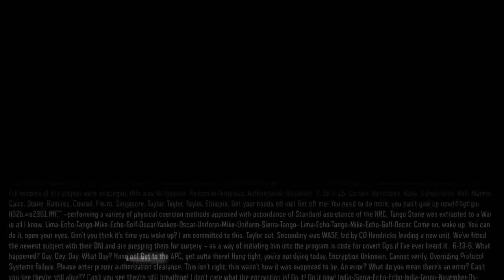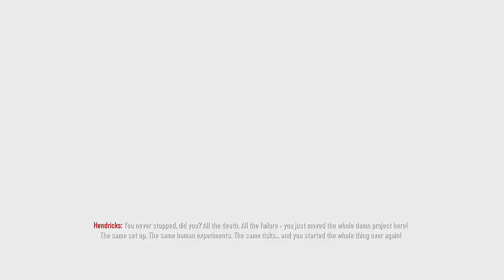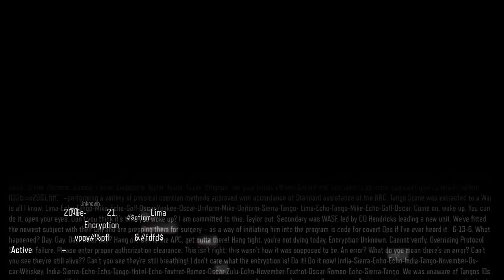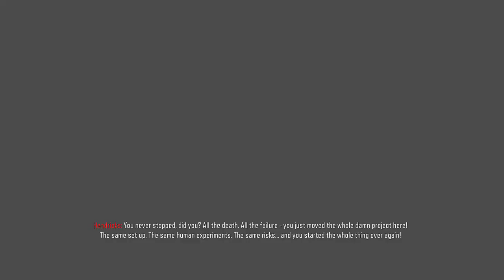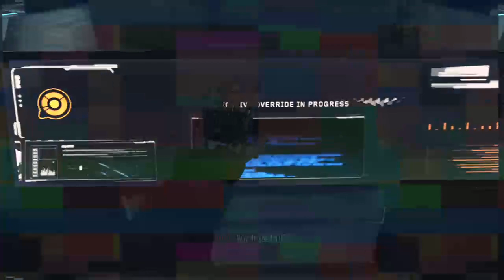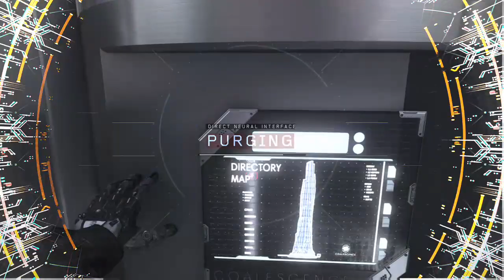Life Accolades And Collectables Part 2 Campaign 100% (BO3) XB1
Welcome to my second and final stream towards getting all the Accolades and Collectibles on the BO3 mission, Life. This is the final mission so it is also completing these for the campaign in general. There is one exception with the all accolades part though, untouched, this is because I need to do this on veteran but I did all the other accolades on recruit, so that will be a separate stream. See BO3 Campaign 100% playlist for that. I had two run throughs of this level, because the first time I didn't get enough score, so I speedran a second run together that in the coalescence plaza. That is the entirety of the stream, so I hope you enjoy.

If you catch me live then drop a few words, drop a like if you want to help more see my videos and yeah, I will see you in the next one.